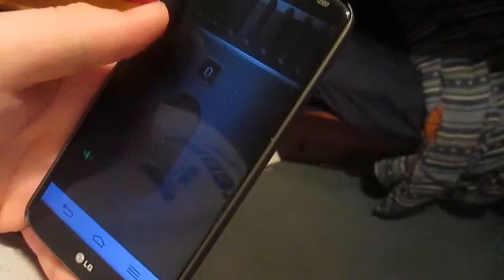JUST RAMBLING ON! (11.6.14 - Day 160)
Just me rambling on what I did today!!!